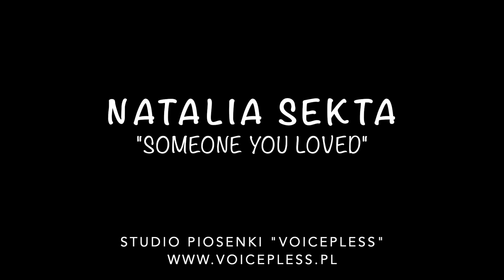Natalia Sekta - Someone you loved (cover) - VoicePless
Realizacja nagrania : Robert Gacek
Clip : Sebastian Malon